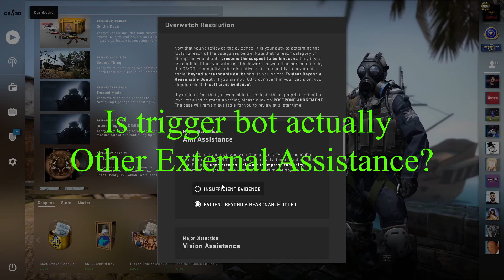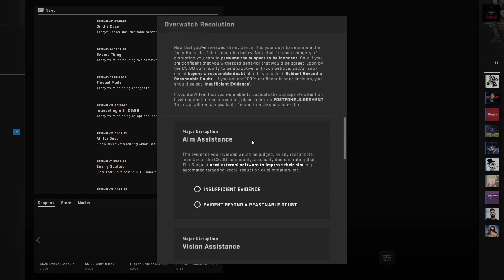CS GO Overwatch Ep.7 (Can't Really Notice It)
Join me in my quest of trying to figure out who is cheating and who is not in CS GO Overwatch.